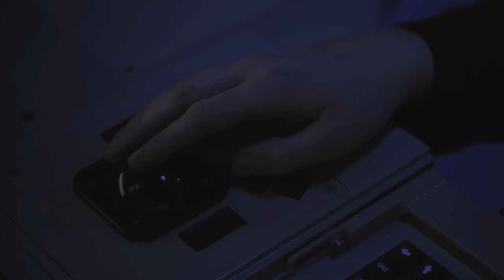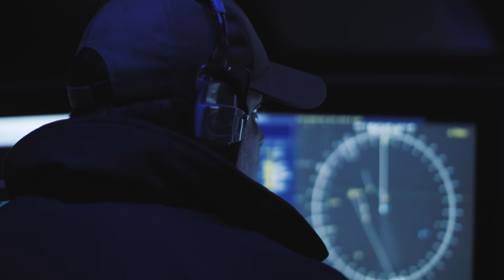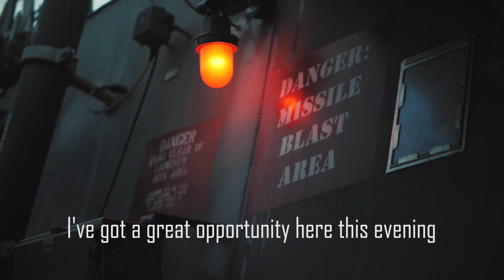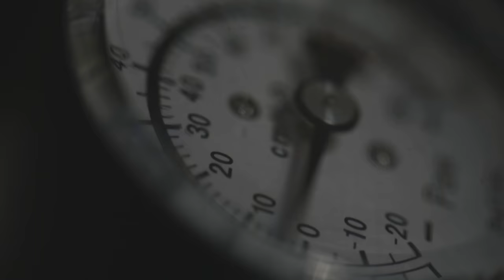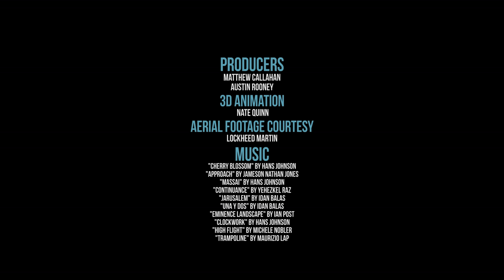Life on a Freedom-Class Littoral Combat Ship (LCS) (4k)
Go behind the scenes with this At The Helm documentary about what life is like on a Freedom-Class Littoral Combat Ship (LCS). From the action and fast-paced missions, to eating, sleeping, and living onboard, take your place alongside the crew of one of the Navy's LCSs and get an inside look at what it takes to take on this challenging assignment. (U.S. Navy video by Matthew Aaron Callahan/released)